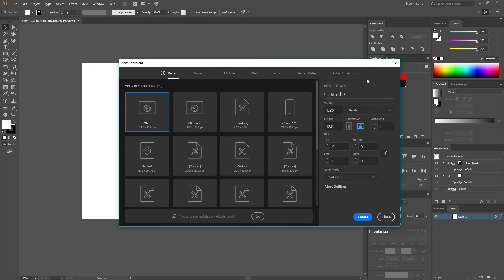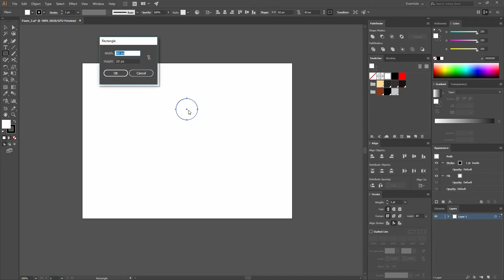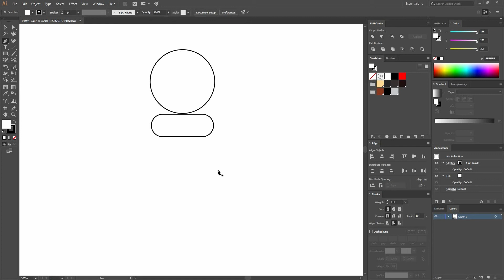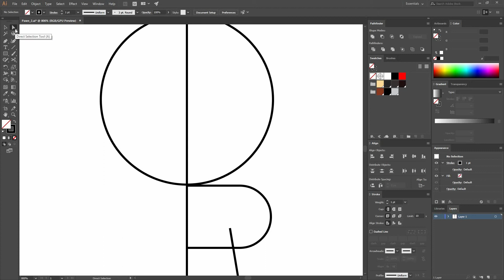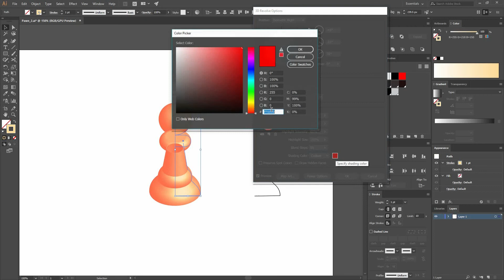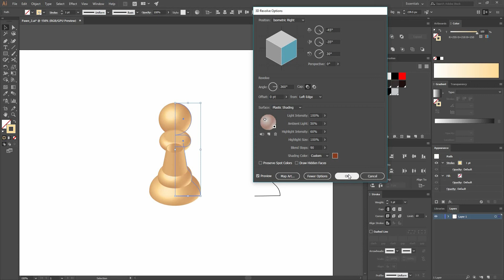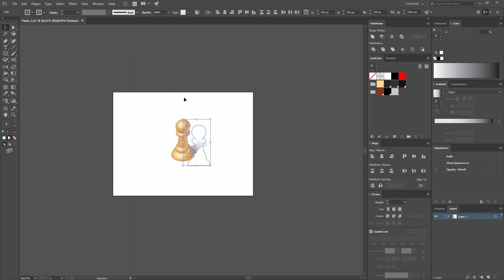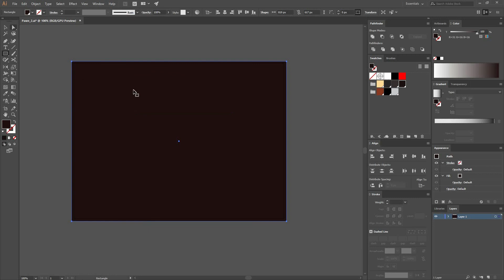Illustration: Create 3D Chess Pieces (beginner) l Freepik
In this video tutorial, you'll learn how to create a chess piece in Adobe Illustrator, using the 3D capabilities of the software. You'll see how easy it is to create a 3D object and give it the appearance you want. Get ready to understand the 3D capabilities of Adobe illustrator.